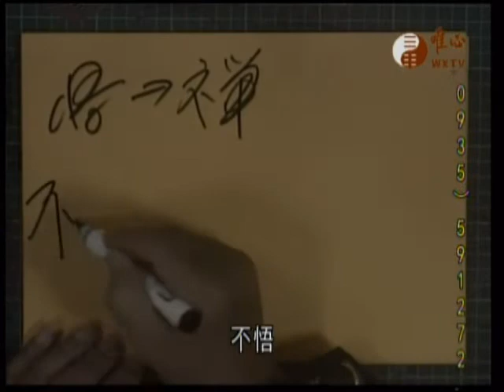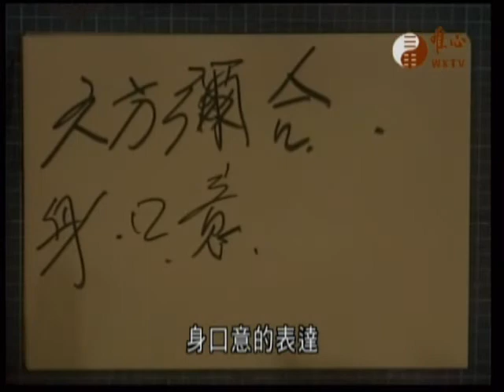王禪老祖天威080